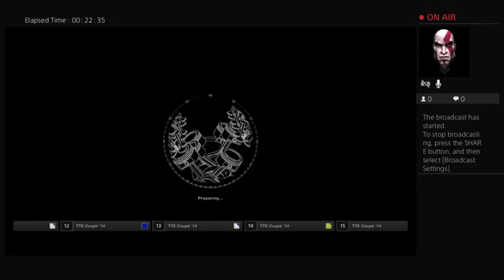PSVR Gran Turismo Sport: Audi TT Cup (Part 2)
I finish the single make cup from the first video and just barely get there at the end -- Watch live